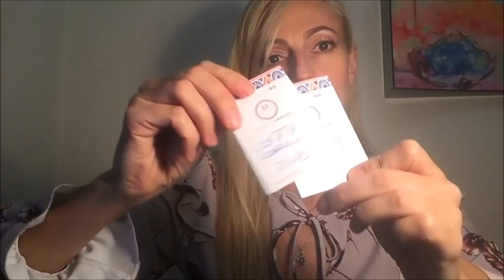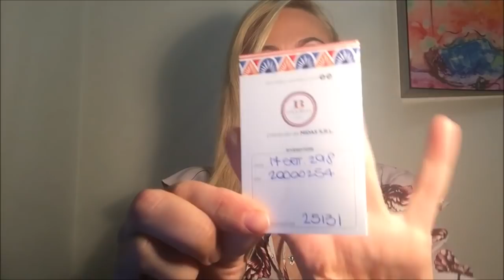АСМР МАГАЗИН УКРАШЕНИЙ (ПРИМЕРКА) ASMR SHOP ROLE PLAY